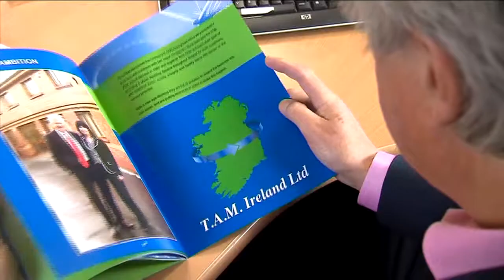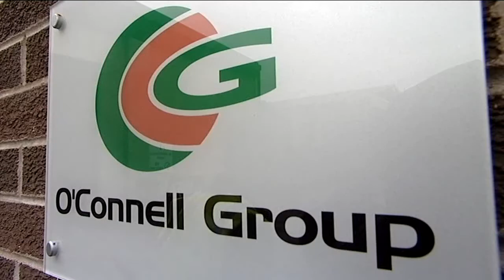Family Run Business Achievers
T.A.M. Ireland Ltd.

Established in 1995 by Mick and Fran McElroy, TAM Ireland provides electronic meter reading services to utility companies throughout Ireland. The company reads industrial, commercial and residential meters using the most up-todate technology for hand-held terminals, which link the completed reads directly into the billing system of their clients. Their main clients are Bord Gáis and the ESB. Based in Swords, Co. Dublin, T.A.M. Ireland employs 35 people and has a turnover of €1.7 million.

Island Seafoods Ltd.

Island Seafoods Ltd. has been a family run seafood processing business for the past
25 years. Founded in 1986 by Mick O'Donnell, the company has employed hundreds
of people throughout the years including family members. Due to a cut in quota and seasons getting shorter, Island seafoods Ltd has now launched "Atlantic Treasures" a value added smoked fish range for the multiple sector which ultilises more of its products in turn generating more employment for the surrounding areas.

Evergreen Healthfoods

Evergreen HealthFoods is a chain of five health retail outlets operating across Galway city and suburbs. It is a one-stop-shop for health foods, health-related products and health advice. Established by husband and wife team Kieran and Aideen Hurley, the company celebrates its twentieth year in business in April 2012. In 2008, the company set up an online store which now retails over 2,500 products to customers across the UK and Ireland. With over 40 employees, the company invests heavily in training and has put forward more candidates for exams than any other health store in the country.
Evergreen HealthFoods has a turnover of €5.3million.

O'Connell Group

Established in 1974, O'Connell Group is one of Ireland's leading logistics companies
with over 746,000 square foot of warehousing and a large fleet of trucks and trailers,
coupled with extensive container handling facilities and a pallet manufacturing division. O'Connell Group is an export-driven business which delivers for its customers to over 84 countries. Its customers include global players in the food, pharmaceutical, chemicals and computer industries. Based in Cork, O'Connell Group employs 49 people and has a turnover of €9.5 million.